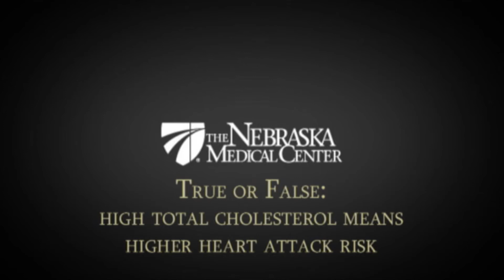Heart Attack Quiz - The Nebraska Medical Center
How much do you know about heart attacks?  Do men and women experience the same symptoms?  Does a high total cholesterol really equate with a higher risk for heart attack?  Are there always symptoms before a heart attack?
Cardiologist Dr. Dan Anderson of The Nebraska Medical Center answers these true/false questions that could save a life.